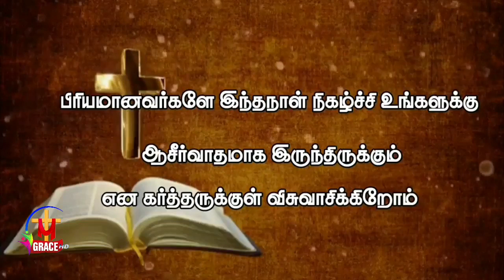gracetv_surandai devaninparangal தேவனின்பாரங்கள் message christianprogrammes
GRACETV  is now available on
SCV Surandai  : 206
SCV Alangulam :220
TAC  Digital  :206 /175

📱NOW AVAILABLE IN Almighty OTT

To support our ministry through your offerings:
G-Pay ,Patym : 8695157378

🙏🏻 Please like 👍🏻 & 👉🏻 share your friends🧑‍🤝‍🧑👫 & family members 👪